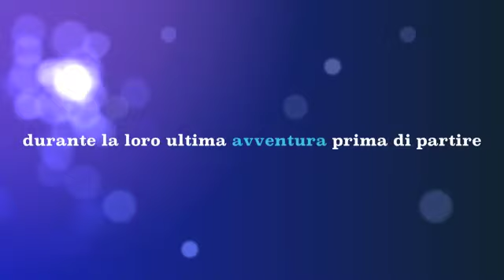Nei Migliori Cinema